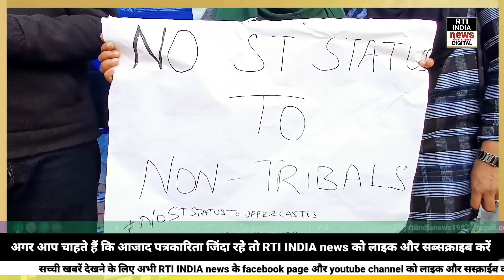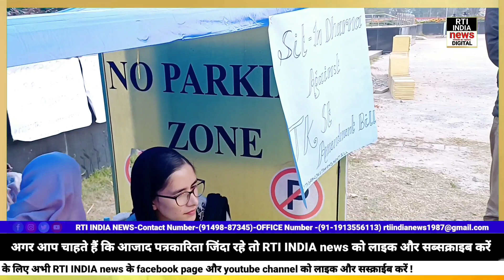ये क्या कह दिया सुन लें आप भी यूनिवर्सिटी के एस.टी समाज के स्टूडेंट ने मो*दी सरकार को ?